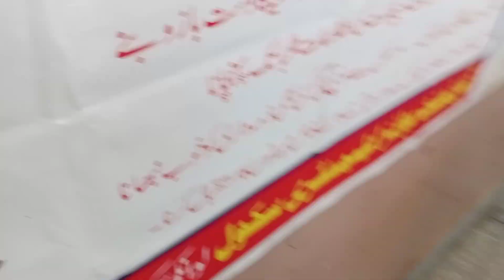سٹوڈنٹ کونسل الیکشن # گورنمنٹ بوائز ایلمینٹری سکول لو انکم ہاؤسنگ سکیم نمبر1 # صادق آباد